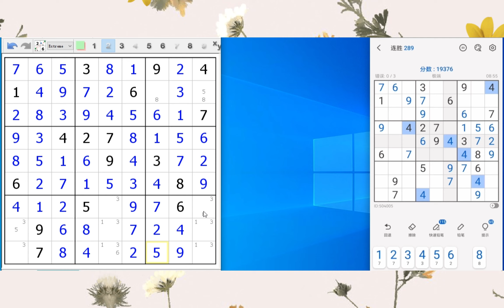Sudoku Practice 141